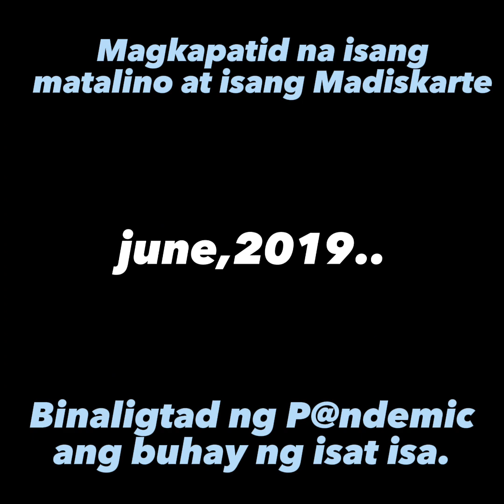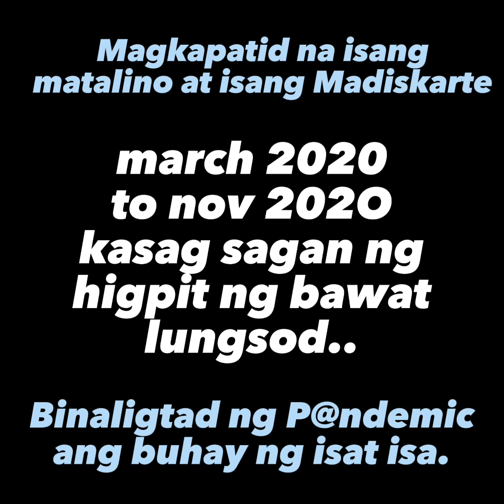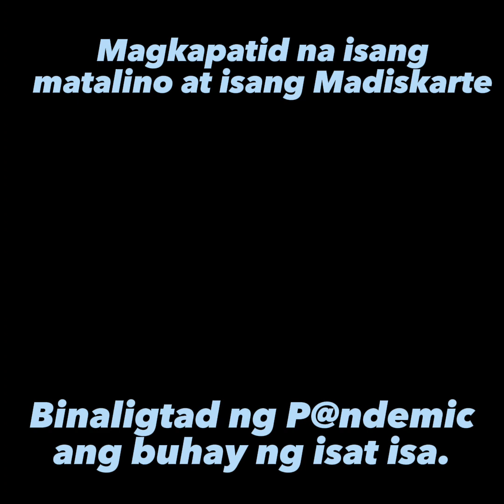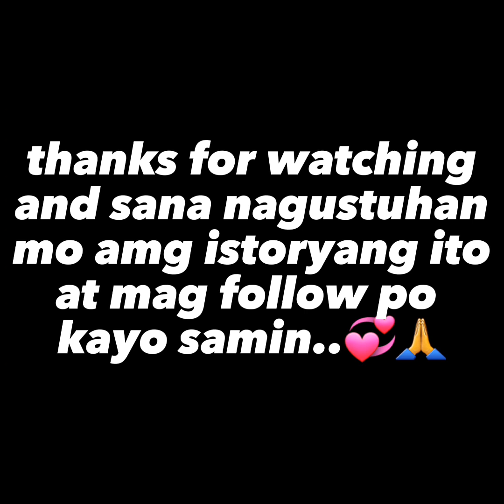NAWALAN UNG MERON AT NAG KAROON UNG WALA DAHIL SA PANDEMIC..NANGYARI BA SAYO ITO?